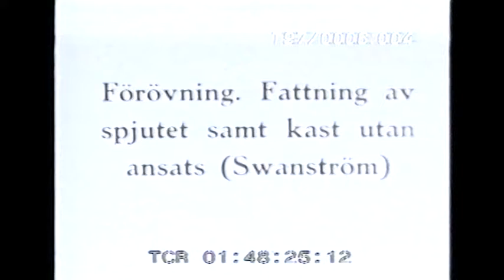Spjut Göran Svanström slow motion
Göran Svanström - spjutkastare - javelin thrower - javelin - spjut
slowmotion - slow motion
April Film & Bild - Idrottsfilm